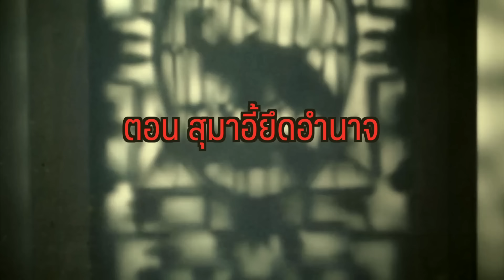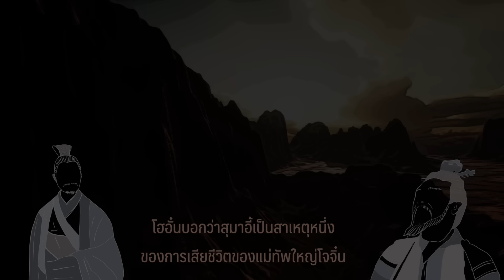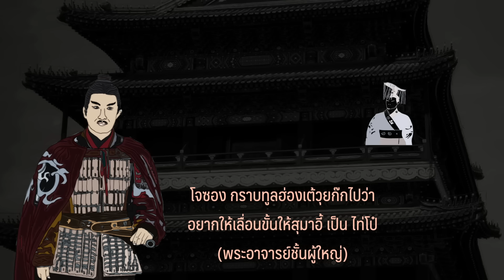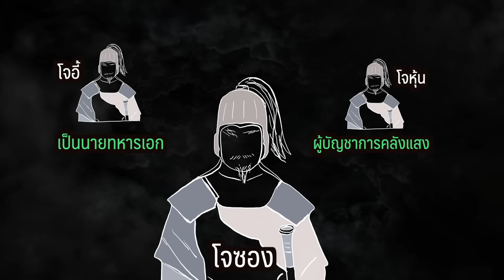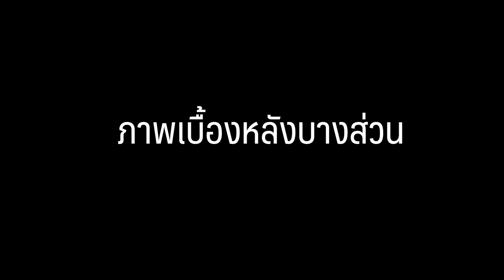สุมาอี้ยึดอำนาจด้วยอุบายอะไร | ประเด็นยุคสามก๊ก | Migs Powintara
การจากไปตลอดกาลของ ขงเบ้ง คู่ปรับคนสำคัญของ สุมาอี้ และ แผ่นดินทั้งสามก๊ก ... ก่อให้เกิดสันติสุขแบบชั่วคราวของสามก๊ก นั่นก็คือ วุยก๊ก จกก๊ก และ ง่อก๊ก ... อย่างไรก็ตาม เมื่อสันติสุขเกิดขึ้นระหว่างพรมแดนทั้งสามก๊ก สามแคว้นใหญ่ ... สิ่งที่เกิดขึ้นก็คือ การเมืองภายในก๊ก เริ่มครุกรุ่น ... โดยเฉพาะอย่างยิ่ง การเมืองภายใน วุยก๊ก ... ซึ่งในขณะนั้น หลานชายของโจโฉ อย่าง จักรพรรดิโจยอย ก็ได้ปกครองอยู่ ... แต่ในเวลาต่อมา เมื่อจักรพรรดิโจยอย ได้สวรรคต ... เรื่องราววุ่นวายในการแย่งขิงอำนาจก็เกิดขึ้น แต่การแย่งชิงอำนาจนี้ ไม่ได้เกิดขึ้นเพราะสายเลือดของจักรพรรดิโจยอย หากแต่เกิดขึ้นเพราะ ผู้มีอำนาจอย่างสูงสองคนนั้น แย่งชิงกัน นั่นก็คือ สุมาอี้ และ โจซอง ผู้ซึ่งเป็นบุตรของ โจจิ๋น

การแย่งชิงกันชักใยจักรพรรดิโจฮอง พระราชบุตรเลี้ยงของจักรพรรดิโจยอย จึงเกิดขึ้นอย่างเข้มข้น และ เกร็ดอุบาย อุทาหรณ์ก็เป็นสิ่งที่เราน่าจะศึกษาไว้เป็นกรณีศึกษา เพื่อความเข้าใจในการเมืองในยุคสมัยนั้น

การเล่าเรื่องและวิเคราะห์ในคลิปนี้ จะเป็นเรื่องราวการเมืองภายในวุยก๊ก ซึ่งเป็นก๊กใหญ่ที่สุดของสามก๊ก

มารับชมกันในคลิปนี้ครับ

ณัฐกริช เปาอินทร์
อาจารย์มิกซ์

เหตุการณ์สำคัญที่อธิบายในคลิปนี้ประกอบไปด้วย
- ขงเบ้ง ถึงแก่อนิจกรรม
- จักรพรรดิโจยอยทรงพระประชวรหนัก และ สวรรคต
- จักรพรรดิโจฮอง ขึ้นครองราชย์เมื่อมีพระชนมายุ 8 พระชันษา
- โจจิ๋น เป็น ผู้สำเร็จราชการ และ บริหารงานร่วมกันกับ สุมาอี้
- การคานอำนาจของ โจซอง และ สุมาอี้ ในวุยก๊ก
- โจจิ๋น เขี่ย สุมาอี้ ให้พ้นทาง
- สุมาอี้ ลาป่วย เร้นกาย
- สุมาอี้ แสร้งทำบอแต่ไม่บ้า
- สุมาอี้ รอจังหวะวางอุบาย
- โจซอง เชิญเสด็จจักรพรรดิโจฮอง ไปเซ่นไหว้พระศพจักรพรรดิโจยอย และ สันทนาการนอกพระนครลกเอี๋ยง
- สุมาอี้ ยึดอำนาจ

และ ช่วงท้ายคลิปมีเพิ่มเติมคือ
- เกร็ดสามก๊ก
- เบื้องหลังการถ่ายทำบางส่วน

ขอให้เป็นวันดี ๆ สวัสดีครับ